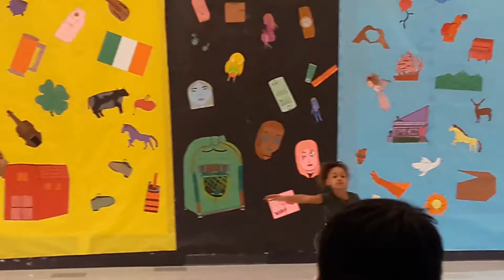Slow Dance at George Mayne- May 2018 5th grade